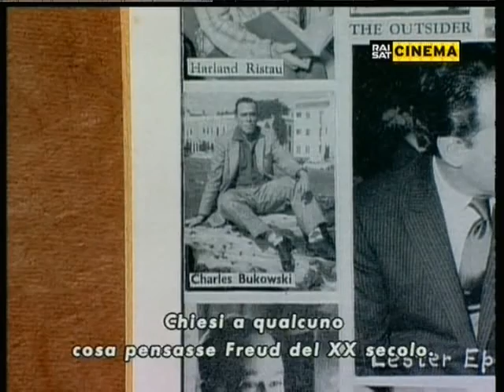Bukowski against Mickey Mouse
a sequence from the documentary "Born into This"
(John Dullaghan, 2003)
with Sean Penn

english with italian subtitles

All rights are exclusive property of the author  John
Dullaghan